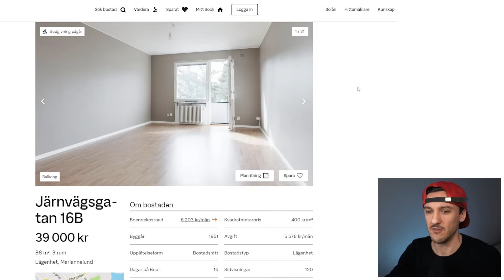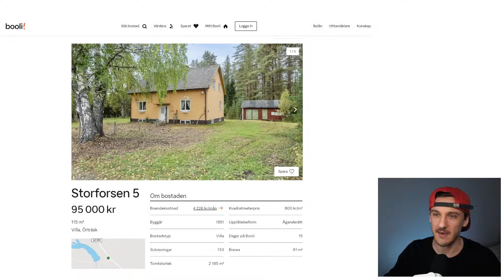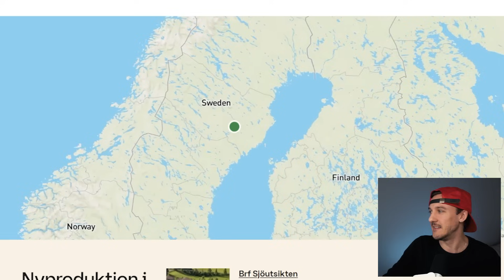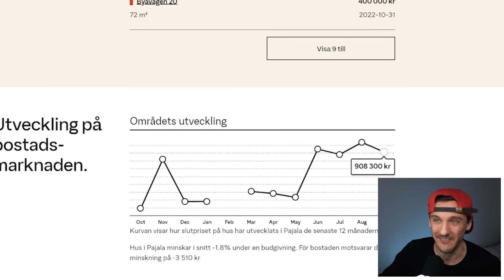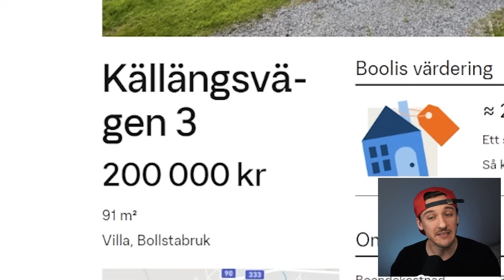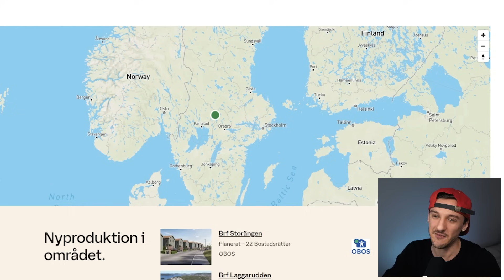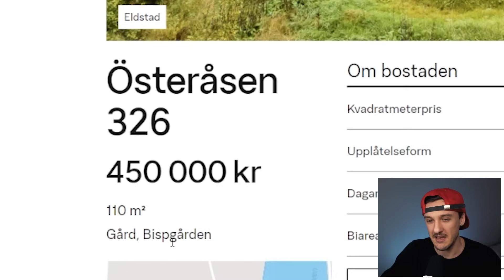Sveriges Billigaste Hus: 95.000kr